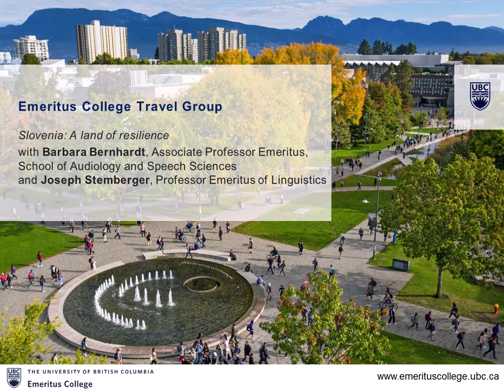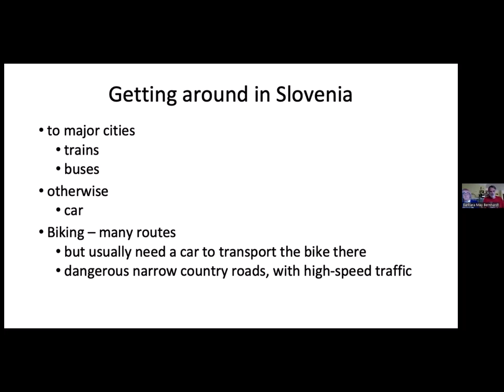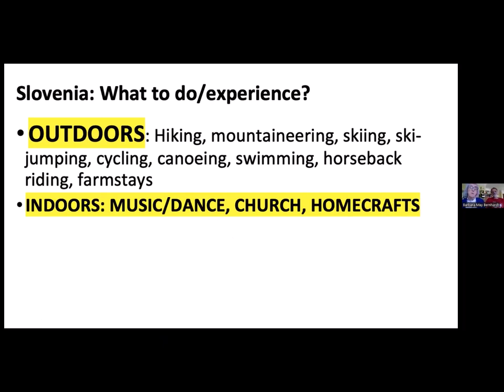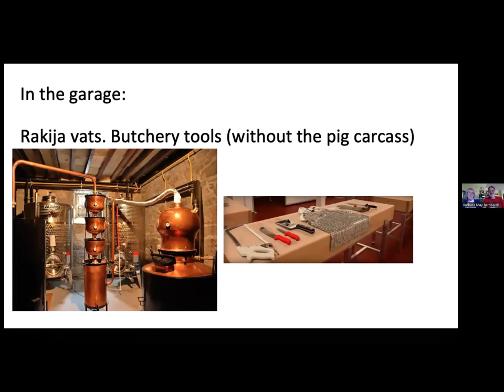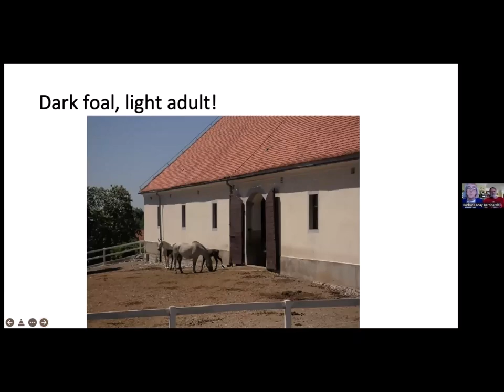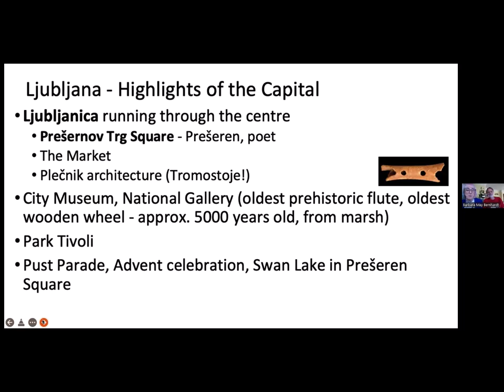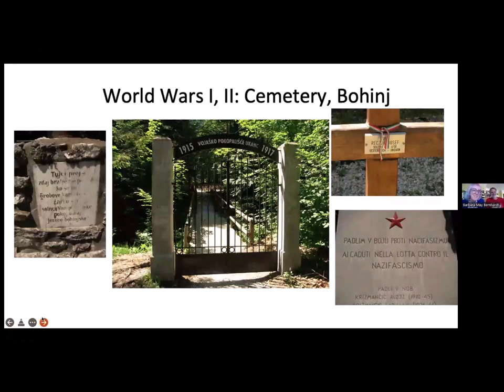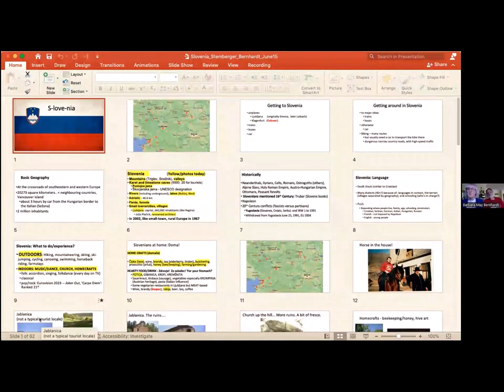Slovenia: A land of resilience.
with Barbara Bernhardt, Associate Professor Emeritus, School of Audiology and Speech Sciences and Joseph Stemberger, Professor Emeritus of Linguistics

Over the last couple of decades, we have been privileged to make several trips to Slovenia, where Joe has family ties and we both have academic collaborators. From our first visits there, it felt like we were in ‘old Europe’, where changes wrought by the influence of North American culture were less visible than elsewhere. Although only having 2 million inhabitants, Slovenia's south Slavic language and culture have survived centuries of domination. Using photos, video, and narration, we will journey from Joe’s family village of Jablanica (Ya-blan-tsa) to the western and eastern corners of Slovenia, a country of fields, mountains, small towns and villages. Our presentation will be an introductory guide to the geography, history and culture of this small EU nation. Although regretfully not able to share specialties through Zoom such as ‘potica' (po-TEE-tsa), ‘krofi' (Mardi Gras ‘donuts’) and slivovka (Slee-Vo-Ka), we can make a couple of recipes available for those with a culinary bent.